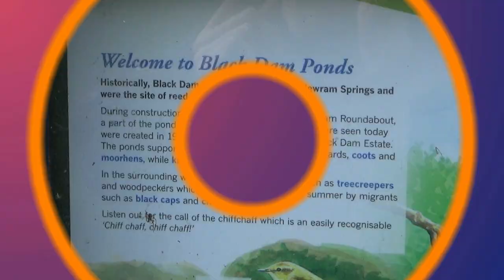Black Dam Ponds Basingstoke's Hidden Treasure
A short video filmed at Black Dam Ponds in Basingstoke